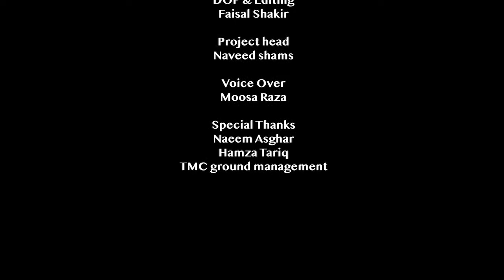The Curators Life (Documentary)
The sport of cricket has a known history beginning in the late 16th century. Having originated in south-east England, it became the country's national sport in the 18th century and has developed globally in the 19th and 20th centuries.Cricket is played with a bat and ball and involves two competing sides (teams) of 11 players. The field is oval with a rectangular area in the middle, known as the pitch that is 22 yards (20.12 metres) by 10 feet (3.05metres) wide. Two sets of three sticks, called wickets, are set in the ground at each end of the pitch. Across the top of each wicket lie horizontal pieces called bails. The sides take turns at batting and bowling(pitching); each turn is called an “innings” (always plural).On a cricket pitch, the most important measurement is the length of a cricket pitch itself. In order to establish and set up other elements such as crease, wickets etc. on a cricket pitch, one has to be aware of the exact length of the cricket pitch. One thing that you have be aware about is the fact that cricket is a colonial game, and traditionally follows old measurement systems such as yards. However, cricket pitches in the modern day are also measured with modern measurement systems such as the metric system.